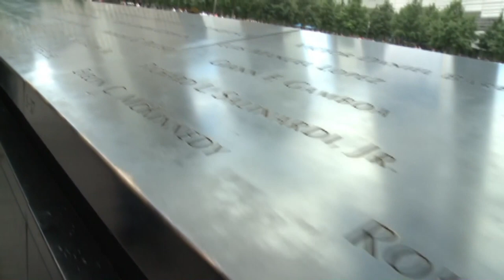Memorial_Ground Zero_World Trade Center_Down Town_Footage 217_Граунд Зиро_Всемирный торговый центр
Memorial_World Trade Center_Down Town_Manhattan
Граунд Зиро_Всемирный торговый центр_Манхеттен

Free HD Stock Footage Archive:
100% Free stock footage for private and commercial use.